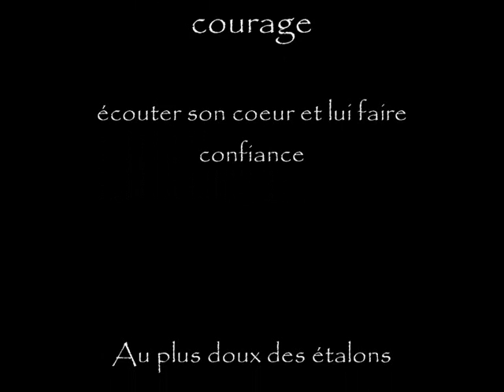Ebano dec 2011